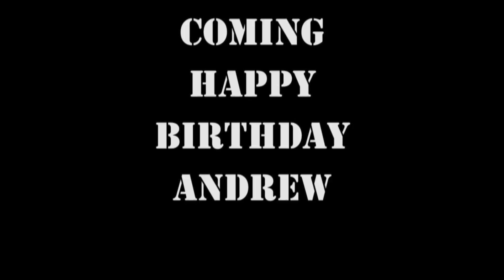PIFF ENT BOSS BIRTHDAY BASH